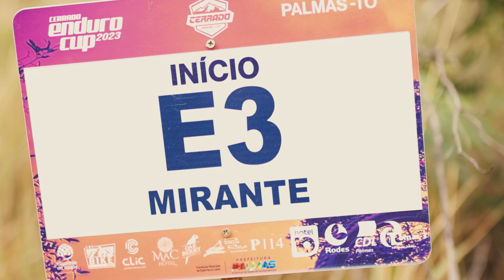CEC Cerrado Enduro Cup 2023 After Movie | Maior Campeonato de Enduro MTB do Brasil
Saiu o After Movie do Cerrado Enduro Cup 2023! O maior campeonato de Enduro MTB do norte do Brasil que rolou nos dias 03 e 04 de Novembro em Palmas - TO.

Foram 2 dias de evento, 5 especiais com mais de 20 minutos de cronômetro! No dia 03/11 os atletas desceram 1 especial (Tamanduá). No segundo dia, 04/11 tivemos 4 especiais (Mangaba Short, Mirante, Boqueirão e Lobo Guará), com quase 20 minutos de descida.

Se liga no que aconteceu durante o CEC 2023.

Siga a gente no Instagram @cerradoflowmtb fique por dentro do que está por vir em 2024!

Parabéns aos atletas que conseguiram finalizar todas as especiais🏅! E um agradecimento e admiração para todos aqueles que subiram ao pódio!

Cat. Elite
🥇Danilo Martins
🥈FredericoVieira
🥉Marllus Targino

Cat. Elite Feminino
🥇Andreia Lira
🥈Helen Valentinne
🥉Kennya Rangell

Cat. Sub 30
🥇Harlley Rodrigues
🥈Valério DH
🥉Clessys Jácome

Cat. Master A
🥇Diogo Curi
🥈Eduardo Sobreira
🥉Pedro Henrique

Cat. Master B
🥇Anderson Borges
🥈Jeferson José
🥉Tobias Ragonesi

Cat. Master C
🥇Silvio Marcos
🥈Geovano Gonçalvevs

Cat. Juvenil
🥇Lorenzo Etges
🥈Vinícius Ventura
🥉Marcus Vinicius

Cat. E-bike Masc
🥇Diego Fortunato
🥈Maicon Douglas
🥉Gabriel Sousa

Cat. E-bike Fem
🥇Mariana Leão

Cat. E-bike 50+
🥇Weimar Pettengill
🥈Francisco Klein

Chegamos ao final da temporada 2023. Agradecimento mais que especial as empresas patrocinadoras do CEC 2023, que somam com o esporte na nossa cidade 🙏🏼👊🏻

MUITO OBRIGADO!!!

Vídeo por: Adriano Kraemer e Weimar Pettengill